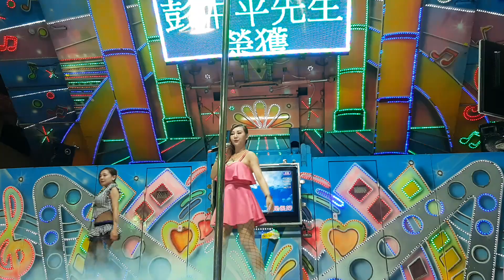2019年8月26日關西太和宮慶讚中元綜藝康樂晚會12